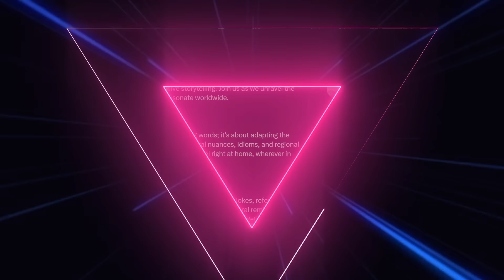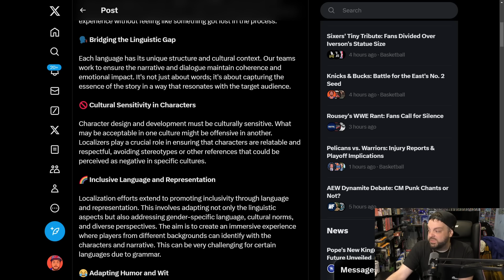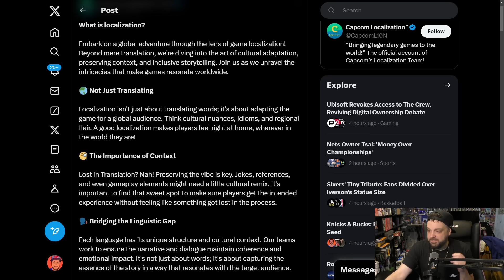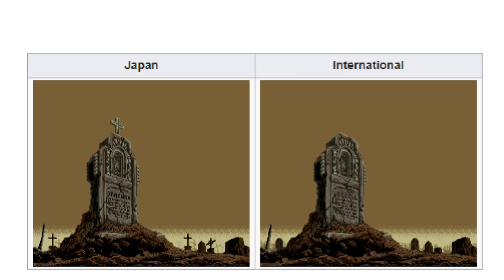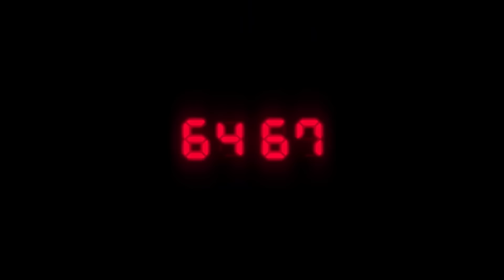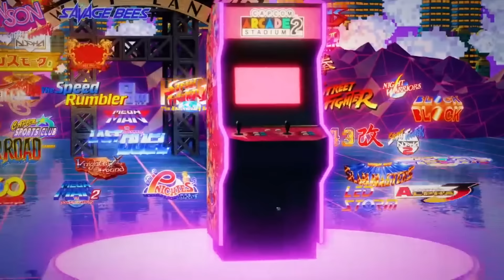Is Capcom Going WOKE? Let's Investigate!